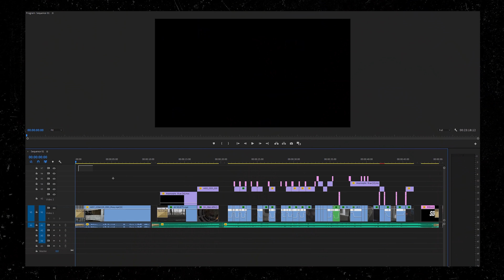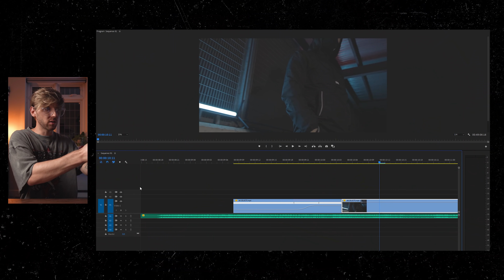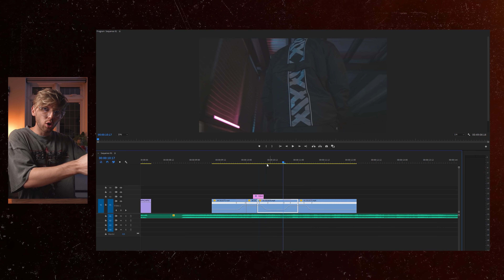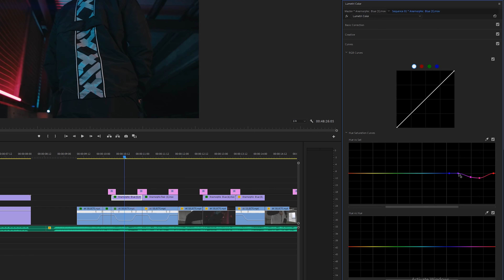How I Edited & Styled the SIDEMEN Clothing Commercial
DEADLINE 5TH OF FEB AT 12:00AM MIDNIGHT!🎥👌🏼

MY MAIN GEAR :
Sony a7rii
Sony a7iii
Zeiss Batis 18mm F2.8
Zeiss Batis 25mm F2
Sigma 85mm F1.4
Sigma 50mm F1.4
Sigma 14 - 24mm F2.8

My Other Equipment :
RODE NTG4+ (studio mic)
DJI RS 2
AMAZING ND FILTER
Drone : DJI MINI 2
GoPro Hero 9
Osmo Action
Aputure AL-M9 LED mini
Atomos Shinobi 5 Inch Monitor
Manfrotto PIXI Mini Tripod
Falcon Eyes 48W FlapJack
Manfrotto Mini Tripod

Vlogging Mic:
Rode VideoMic Pro Plus

Lighting:
Godox SL-60W
Godox 90cm Octagon Diffuser
Nanlite 6C RGB Tube